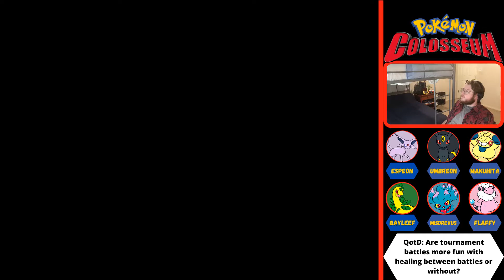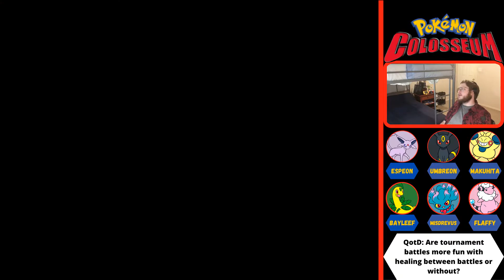Pyrite Colosseum - Pokemon Colosseum Ep. 10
Episode 10 of Pokemon Colosseum by Genius Sonority